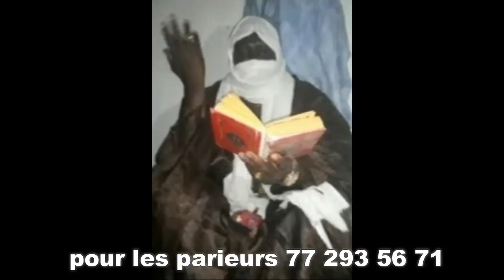Série - Maitresse d'un homme marié - Episode 42 - réactions